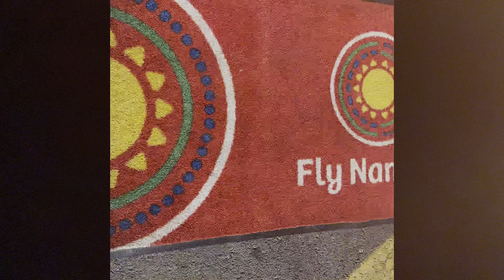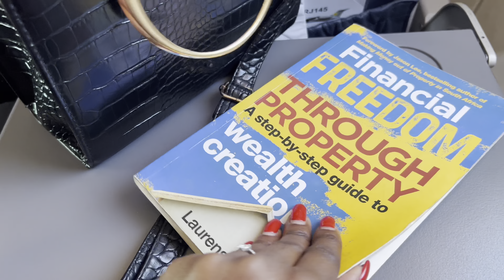Stepping into the Unknown | Travel Vlog 2023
Adventure in Katima, Namibia! Unveiling the Untamed Beauty of Namibia!